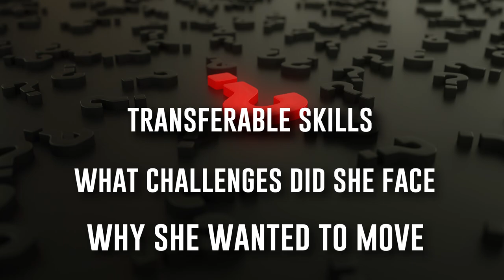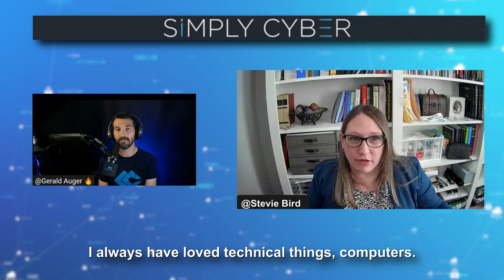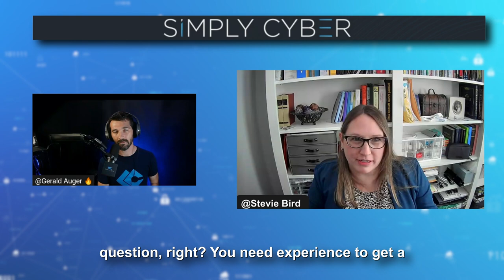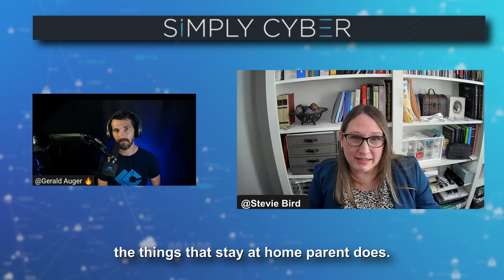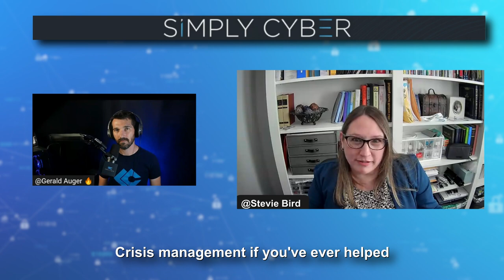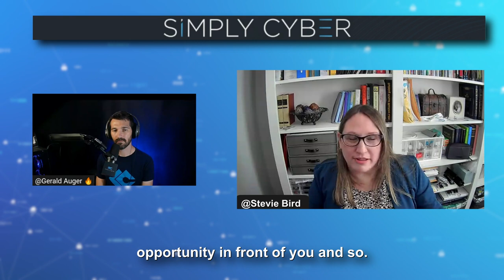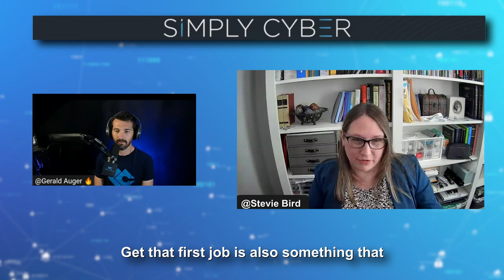Stay At Home Parent To Cyber Secrets Revealed (She Did It, So Can You!)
Being a stay at home parent is an amazing and rewarding opportunity, but has its challenges.

If you are looking to make the shift from stay at home parent to cybersecurity, but not sure
A) if its possible
B) how to do it
C) of high value tips and tricks

Stick with us as our guest, a stay at home mother of 6 pivoting into cybersecurity and shares with us exactly how she did it!

📒 Show Notes 📒

⏰ Markers
0:00 Preview
Why she made the pivot to cyber
Challenges she faced
Transferrable skills
Lessons Learned from the experience